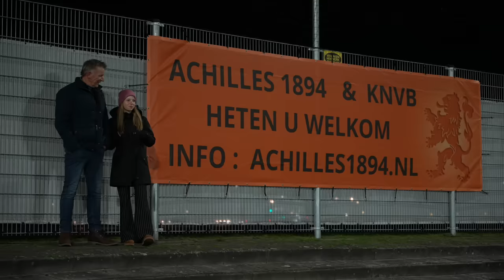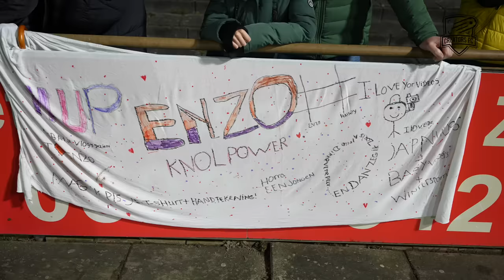ENZO KNOL MIST PENALTY ?! DUTCH PERFORMANTE WORSTELT MET KEEPER !!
Chahid (Dutch Performante) worstelt met de keeper en Enzo Knol mist een belangrijke penalty, of toch niet ??? Voor 3500 uitzinnige fans mocht Creators FC aantreden tegen Achilles 1894. De club waar de familie Knol hun roots hebben liggen. Milan & Enzo speelde hier in hun jeugd en Opa Knol heeft in het bestuur gezeten, deze match is dan ook een ode aan hem. Het werd een ongekend spannende wedstrijd waar alles in zat. Wij denken dan ook dat dit de TOFSTE WEDSTRIJD VIDEO OOIT IS !!!

Frank vd die met kramp het veld uit moet, Chahid met een Ronaldinho achtige pass. Maar ook Noah in bloedvorm (zou hij de NUL houden?) Het debuut van The Fat Freerunner Joachim heeft 433 gehaald en Pim Klement was het slot op de deur. Roy de Coach maakte na 3 maanden blessure leed weer zijn rentree en hoe !!! O ja, en dan heb je nog de BLAUWE KAART...

Kortom, ga snel kijken en liken en gooi een toffe reactie in de comments.